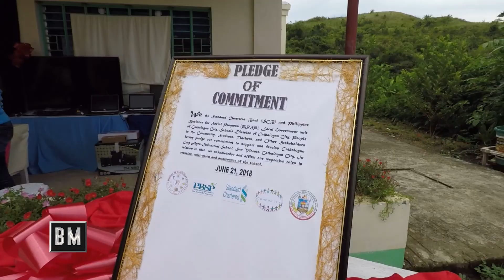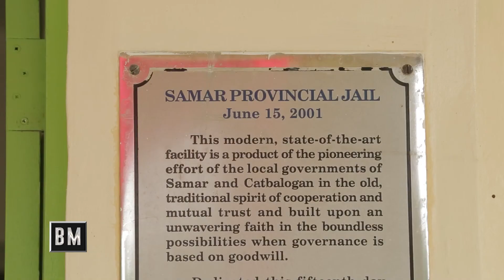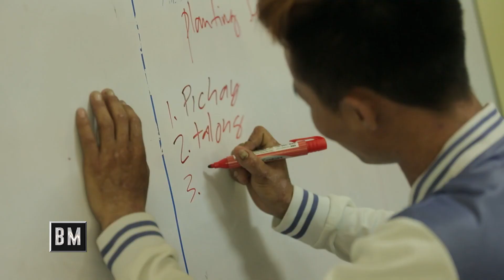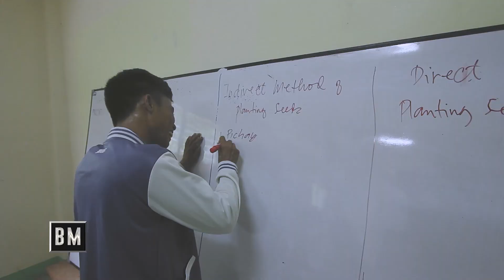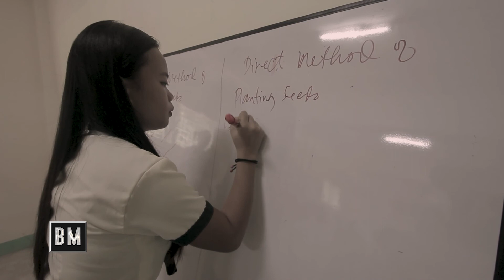Creating Succesful Future Agriprenuers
Standard Chartered Bank partnered with Phil. Business for Social Progress, Department of Education and Catbalogan, Samar's LGU in helping the youth of Catbalogan get a chance at a better life. With Livelihood and Education for Agri-Aquaculture Development Program or SBC LEAD, they want to produce next generation farmers who will become future Agri-Entreprenuers. Their goal is encourage the youth to take agriculture as a technical vocational learning track. Several students are already enrolled in Catbalogan City Agro-Industrial School as scholars. This will give them a greater chance to have a sustainable livelihood and will have a long term impact on food security not only for their families but for the whole community as well.